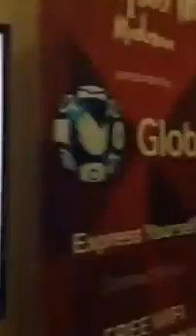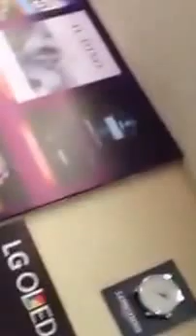After the Madonna Rebel Heart Corncert day 1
inside the moa arena right after madonna rebel tour concert last feb.24,2016 diff kinds of people of madonna fans are seen here